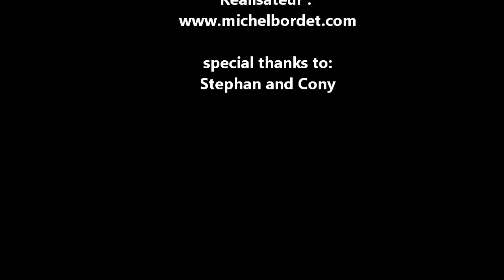First track at the Col d'Argentière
ski touring in Chamonix